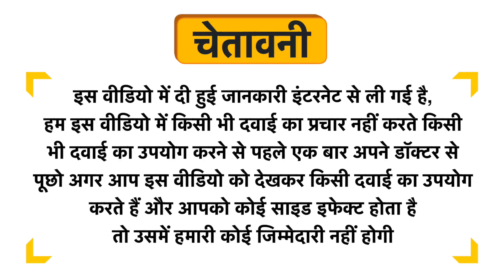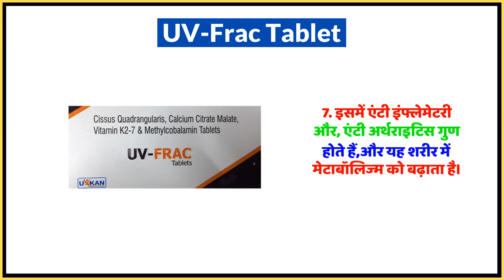UV-Frac Tablet Uses in Hindi | Side Effects | Dose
UV-Frac Tablet Uses in Hindi | Benefits | Side Effects | Dose